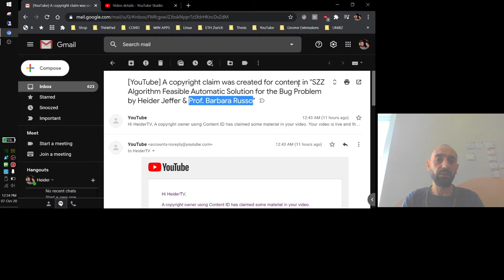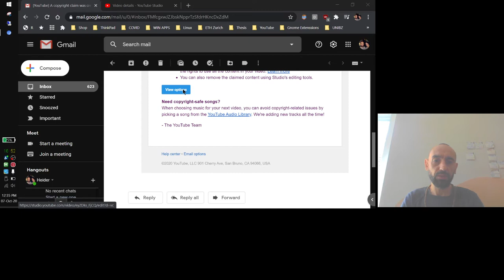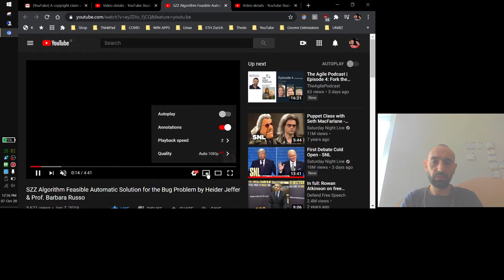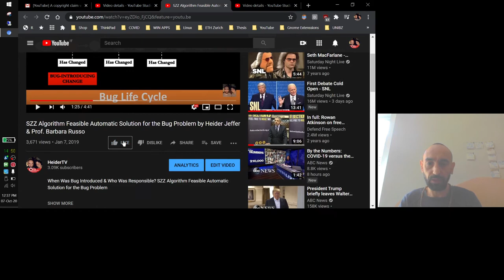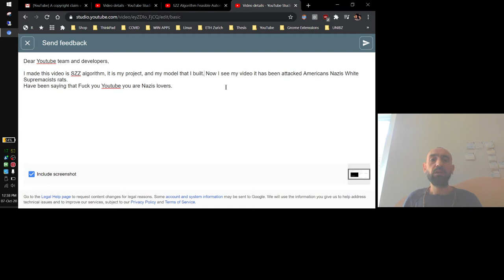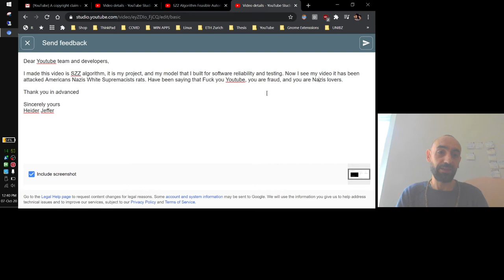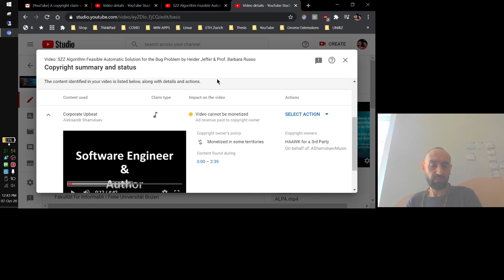Heider response to YouTube A copyright claim on SZZ Algorithm by Heider Jeffer